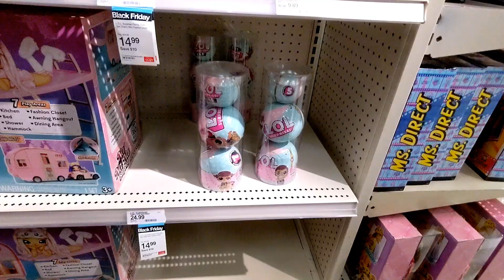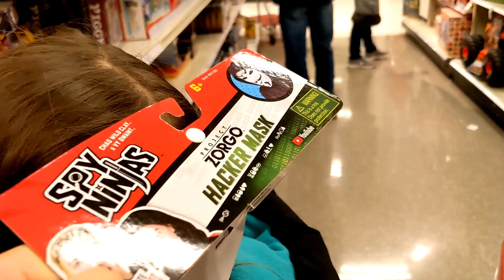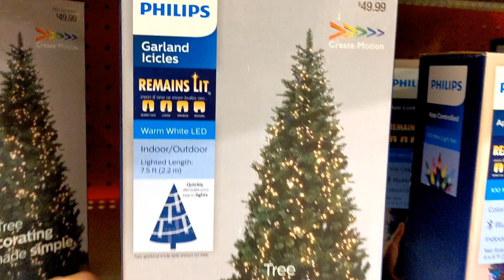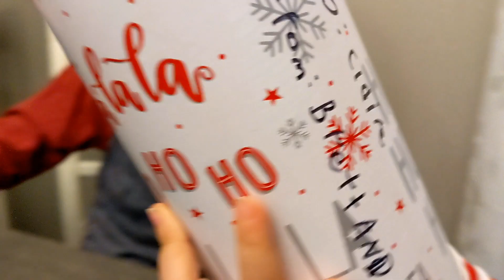$20т тааруулж бэлэг авдаг челлэнж. 🎁🎄🛍️ Vlogmas day 2. 🎅